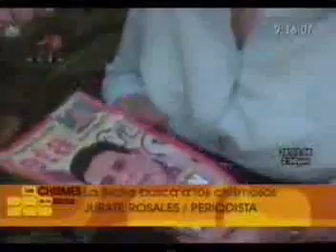LA BICHA con Jurate Rosales: Las Inhabilitaciones,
LA BICHA con Jurate Rosales:
Las Inhabilitaciones y su propósito evidente, Corrupción en la Familia Presidencial, Crisi en el sector pesquero Venezolano entre otros comentarios